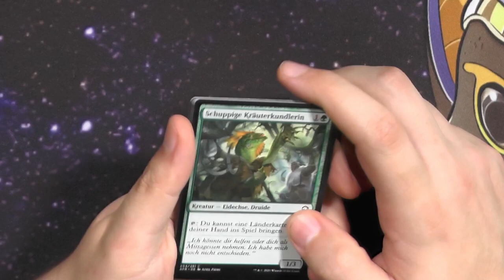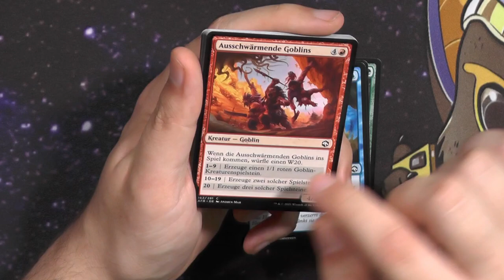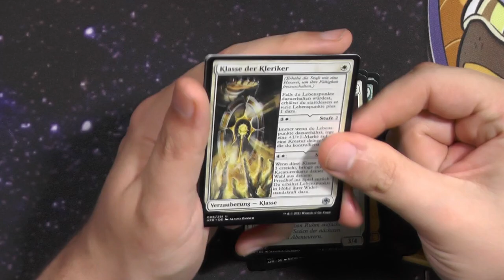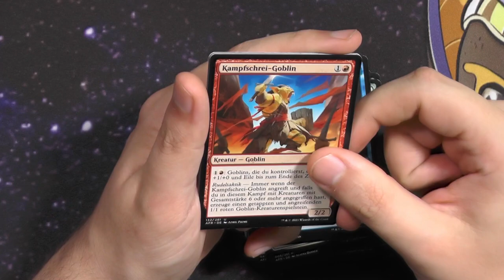Abenteuer in den forgotten Realms Set Booster470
Dieses Set bringt mich bis heute an den Rand der Verzweiflung...

Intro